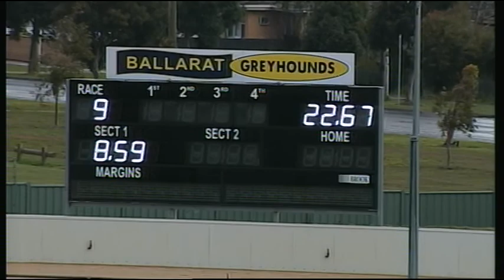BAL MON 17 JUL 17 R9